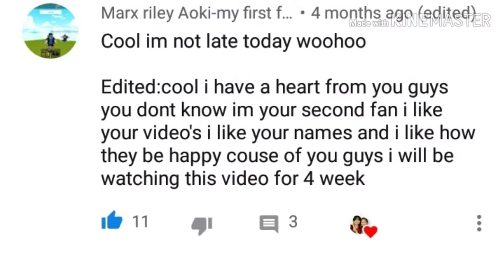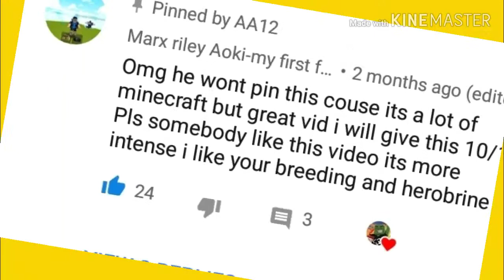The youtubers who loved my comment and friend